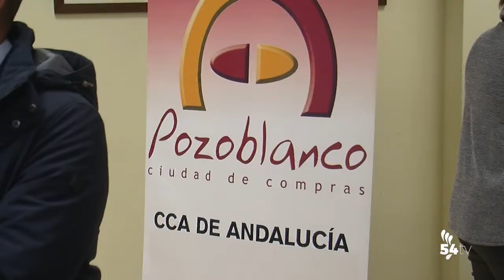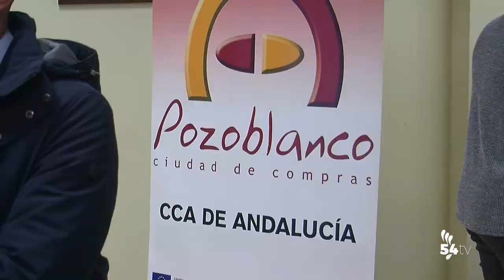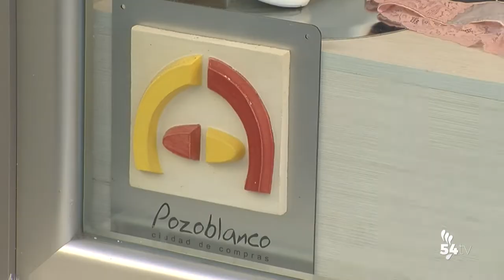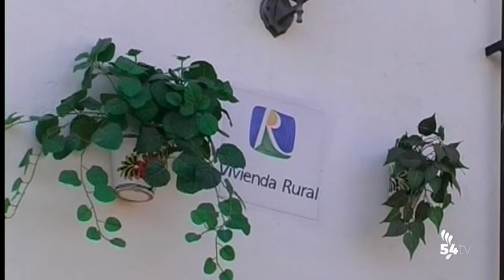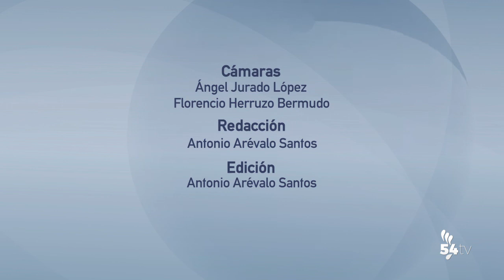INFORMATIVOS 9 DE ENERO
Hoy, en titulares:
-Hoy hemos conocido a la ganadora de los 6.000 € de ADECO
-La Junta destina más de un millón de euros a reforzar los Servicios Sociales comunitarios
-Asaja aplaude la rapidez de la Junta de Andalucía en el primer abono de ayudas a jóvenes agricultores
-Hacemos balance de la primera vuelta del C.D. Pozoblanco  con el secretario técnico Luisma Luna